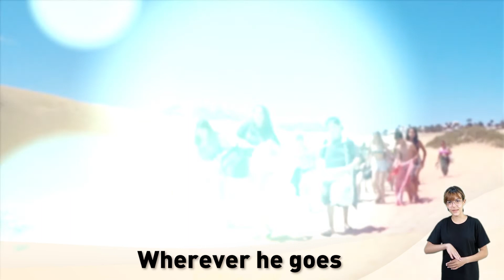Valsequillo sueña con Schoolovision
Los alumnos de sexto de primaria el CEIP Elvira Vaquero de Valsequillo son los protagonistas del videoclip que se ha presentado y que representa a españa en el concurso internacional Schoolovision donde participan hasta 34 escuelas de diferentes países.